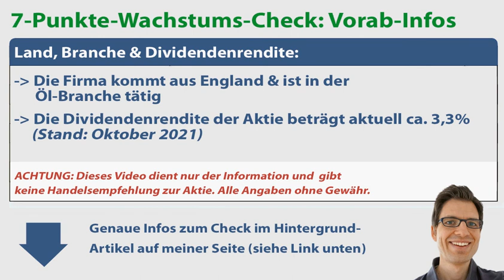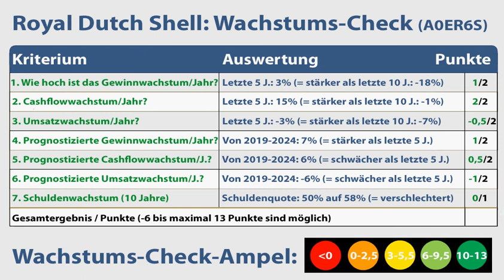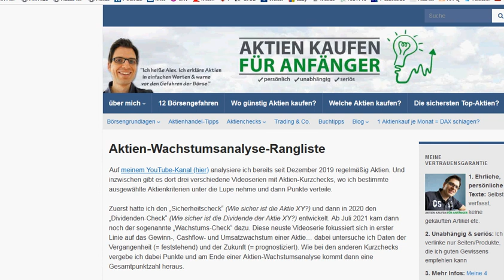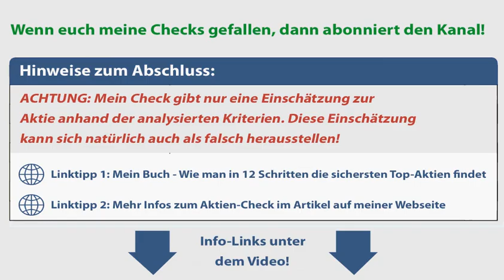Royal Dutch Shell Aktienanalyse 2021: Wie stark wächst Gewinn/Umsatz? (+günstig bewertet?)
🔍 Mehr Infos zur Aktie (Geschäftsmodell, Link-Tipps etc.):
✔ TIPP! Mein Buch „Wie man die sichersten Top-Aktien findet“:
► ► Royal Dutch Shell Aktienanalyse 2021: Worum geht es in diesem Video?
Ich bin Alex von der Webseite „Aktien kaufen für Anfänger“. Für diese Videoserie habe ich einen Wachstumscheck entwickelt, um anhand von bestimmten Kriterien das Wachstum von Aktien zu analysieren. In diesem Video nehme ich mir die Royal Dutch Shell Aktie vor:

► ► 2 wichtige Hinweise:
1. Mein Kanal bietet kurze Aktienchecks für einen schnellen (ersten) Überblick. Wer sich für die Aktie näher interessiert, sollte sie genauer analysieren (so mache ich das auch).

2. Ich bin ein ganz normaler Privatanleger und kein Anlageberater. Ich leiste (in diesem Video bzw. auf meiner Webseite) daher keine Anlageberatung und ersetze diese auch nicht. Alle Inhalte dienen lediglich der Information bzw. Unterhaltung und stellen keine (!) Empfehlung zum Kaufen, Halten oder Verkaufen der erwähnten Aktie(n) dar. Aktieninvestitionen können zum Totalverlust führen. Alle Angaben in diesem Video ohne Gewähr.